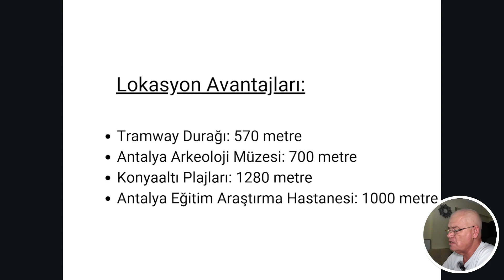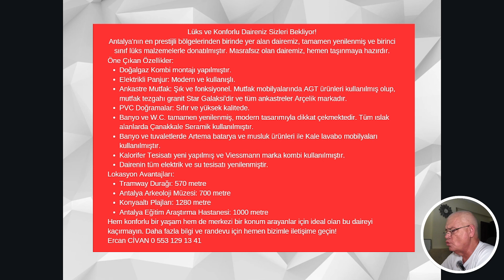Antalya Bahçelievler'de Satılık Masrafsız 120 M2 Daire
🏢 Lüks ve Konforlu Daireniz Sizleri Bekliyor! 🏢

Antalya’nın en prestijli bölgelerinden birinde yer alan bu daire, tamamen yenilenmiş ve birinci sınıf lüks malzemelerle donatılmıştır. Masrafsız ve hemen taşınmaya hazır!

🌟 Öne Çıkan Özellikler:
Doğalgaz Kombi montajı yapılmıştır.
Elektrikli Panjur: Modern ve kullanışlı.
Ankastre Mutfak: Şık ve fonksiyonel. AGT ürünleri ve granit Star Galaksi tezgahı ile.
PVC Doğramalar: Sıfır ve yüksek kalitede.
Banyo ve W.C. tamamen yenilenmiş, modern tasarımıyla dikkat çekiyor. Tüm ıslak alanlarda Çanakkale Seramik kullanılmıştır.
Banyo ve tuvaletlerde Artema batarya ve musluk ürünleri ile Kale lavabo mobilyaları kullanılmıştır.
Kalorifer Tesisatı yeni yapılmış ve Viessmann marka kombi kullanılmıştır.
Dairenin tüm elektrik ve su tesisatı yenilenmiştir.
📍 Lokasyon Avantajları:
Tramway Durağı: 570 metre
Antalya Arkeoloji Müzesi: 700 metre
Konyaaltı Plajları: 1280 metre
Antalya Eğitim Araştırma Hastanesi: 1000 metre
Bu konforlu daire, merkezi bir konum arayanlar için ideal! Daha fazla bilgi ve randevu için hemen bizimle iletişime geçin:

📞 Ercan CİVAN: 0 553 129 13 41